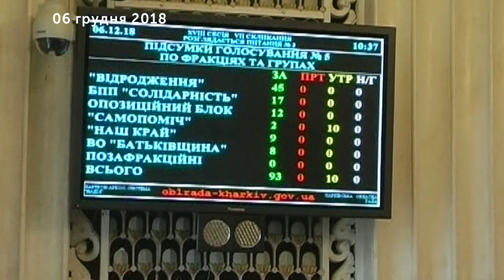Як на обрання Володимира Зеленського Президентом відреагували очільники Харківщини